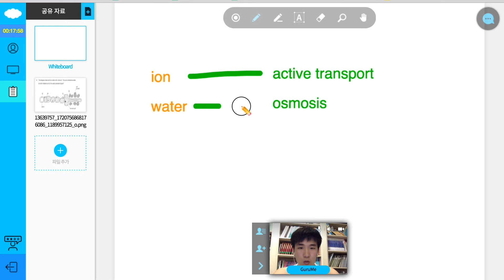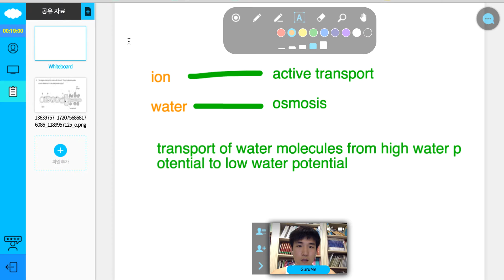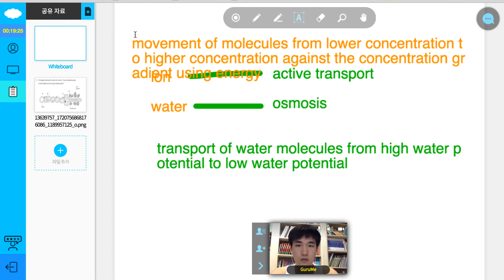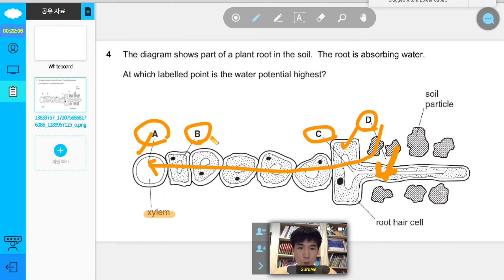[iGCSE Biology] Plant root water uptake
Biology/ Transport in plants/ Water Uptake